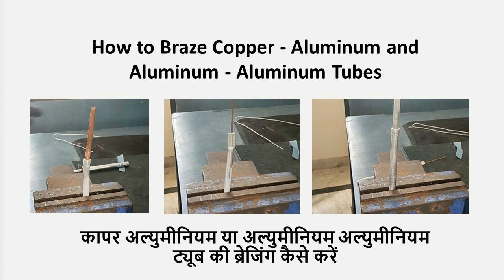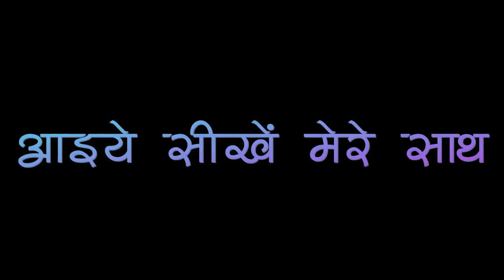How to make Aluminum-Copper and Aluminum-Aluminum joints by doing Brazing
This video will help you to do Al-CU and Al-Al brazing for Refrigerators and Air-conditioners in repairing Aluminum Condenser and Evaporators.